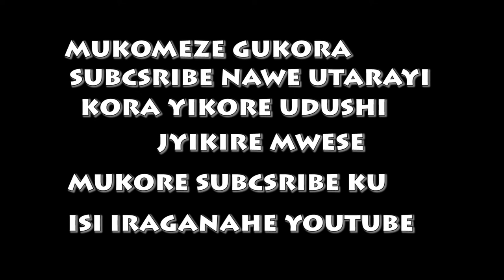KIBWETERICOMEDY PART;34 BIRABABAJE ABAKUNDA KURIRA MUBEHAFI DORE ABANA BOKUMUHANDA UBUZIMABABAYEMO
MWIRIWE BAKUNZIBACU TWOJYERA KUBIBUTSAKO GUKORA SUBCSRIBE BIRAKENEWE KUJYIRANGO TUZAMUKE MURAKOZE